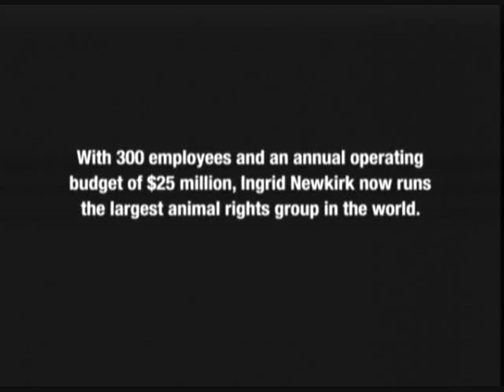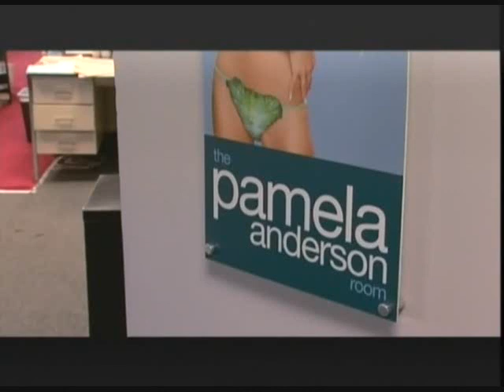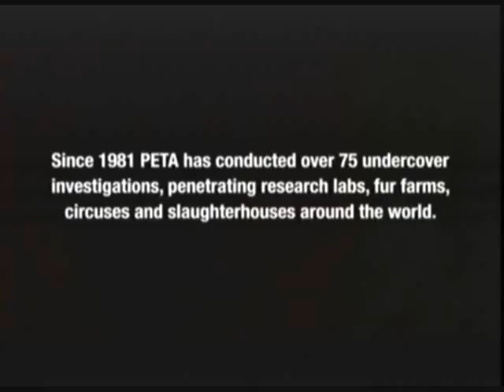I Am An Animal- The story of Ingrid Newkirk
A documentary about the daily life of PETA's president, Ingrid Newkirk.